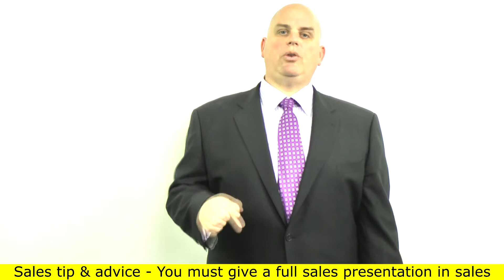In home sales training - Keep control of the sales call (2 of 12) Scott Sylvan Bell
If you are in sales and you sell your product or service to homeowners you will need some in home sales training. One way for you to learn how to close more sales is keep control of the sales call. This means you will have to be the one that sets the agenda and perform your sales presentation the way you need to. You can walk right into sales sabotage when you let the buyer push you into doing things the way that they want. This is where having great sales training comes in to make sure you dont just drop off a bid. If you take a look at the reasons why salespeople fail they typically revolve around lack of planning and even sometimes control of the sales call. You will need some flexibility when it comes to your presentation and what you share with your buyer but you must also have a game plan. One of the common problems salespeople face is they want to be a people pleaser, know this does help sometimes in the sales process with the right buyer but there are some buyers that will walk all over you. Success in sales happens when you do your job right. If you really want to increase your closing rate you will need to make sure to pay attention to the right sales lesson, sales training and get great sales advice. When you take a look at common problems in business most leads are lost because sales basics mastery is not made a priority. Success in sales takes time, effort and energy.

This video was filmed in Sacramento California